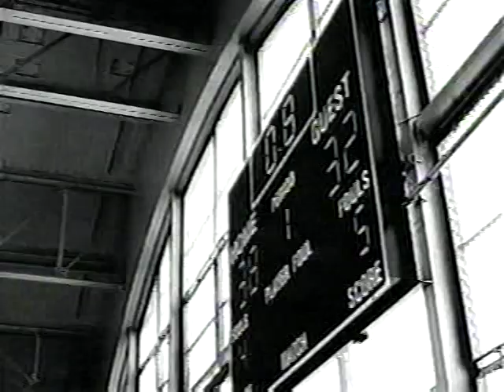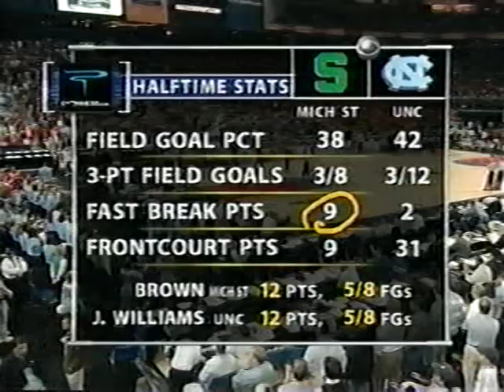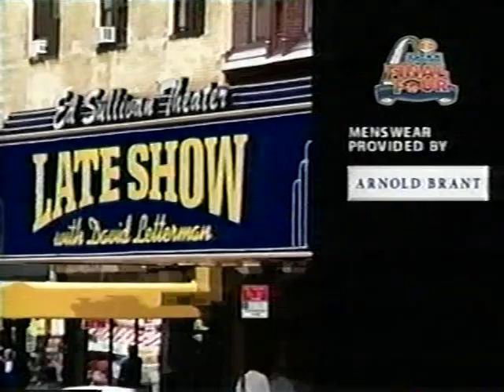2005 NCAA Final Four National Semifinal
Saturday, April 2, 2005  Michigan St. Spartans vs North Carolina Tar Heels 2nd Half